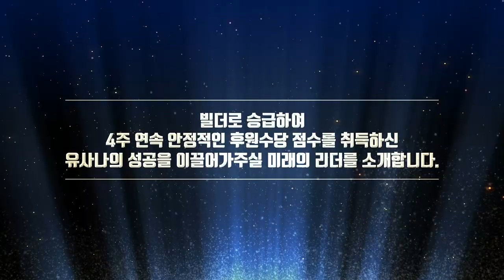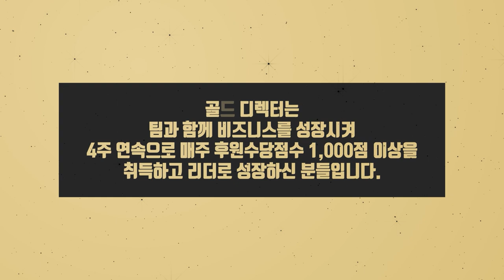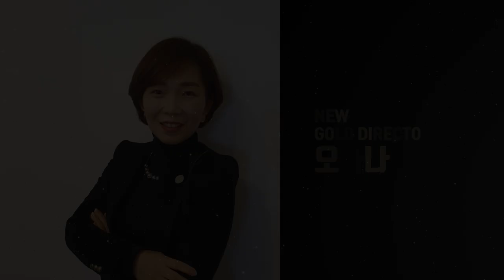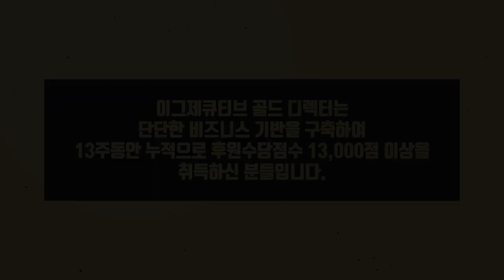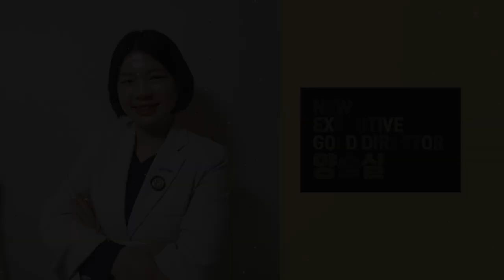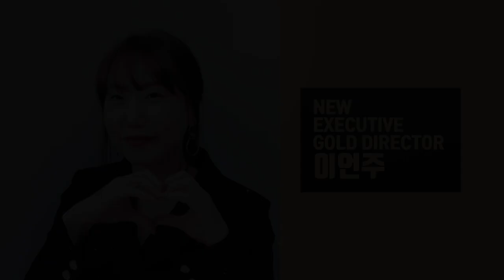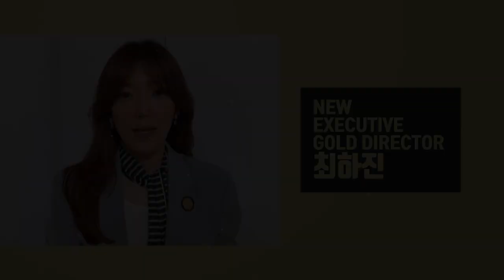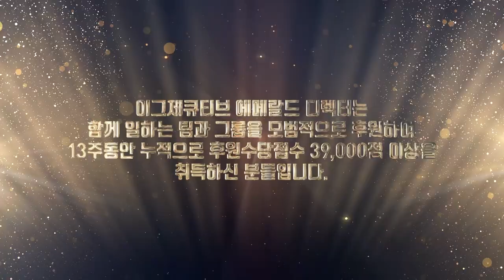유사나 어워드 나이트 - 온라인 레커니션 1편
유사나 어워드 나이트 & 퓨처 리더스 자격을 취득하신

2019년 11월 11일 ~ 2020년 3월 27일까지의
어워드 나이트 & 퓨처리더스 자격 취득자